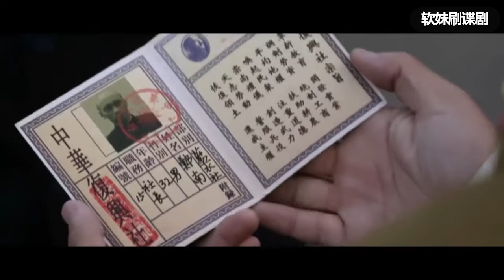特務仗著蔣委員長撐腰，直接在司令部開槍殺人，軍長埋頭吃飯不敢吭聲！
lzyjz09